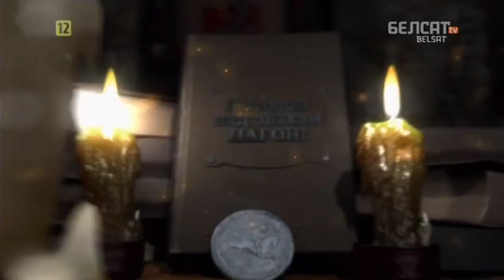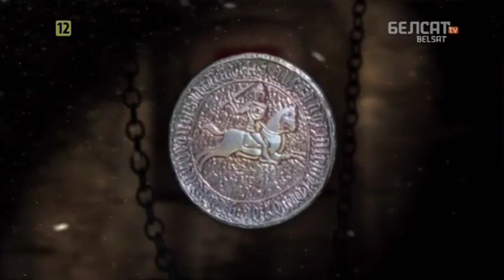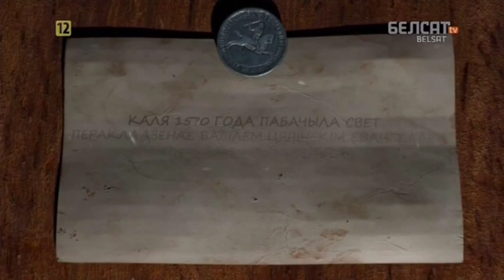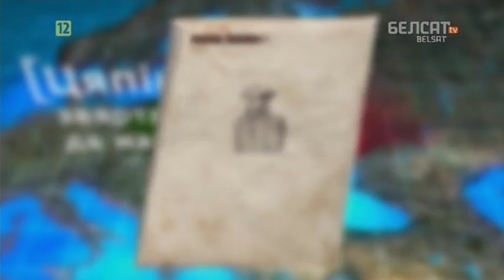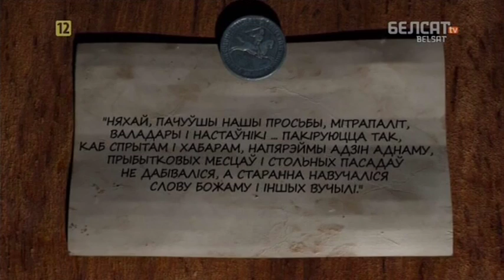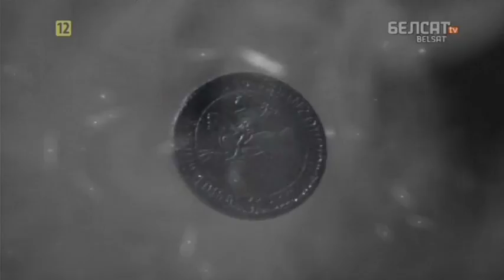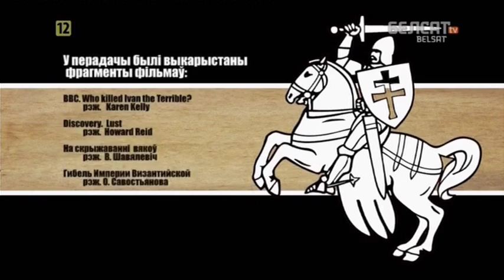Гісторыя пад знакам Пагоні. 053 Васіль Цяпінскі